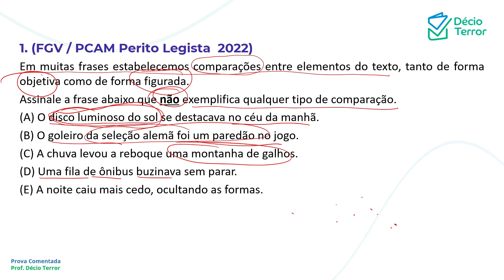Português FGV PC AM Perito Legista 2022 Questão 1 Sistema de Questões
(FGV / PCAM Perito Legista  2022)
Em muitas frases estabelecemos comparações entre elementos do texto, tanto de forma objetiva como de forma figurada.
Assinale a frase abaixo que não exemplifica qualquer tipo de comparação.
(A) O disco luminoso do sol se destacava no céu da manhã.
(B) O goleiro da seleção alemã foi um paredão no jogo.
(D) Uma fila de ônibus buzinava sem parar.
(E) A noite caiu mais cedo, ocultando as formas.
Gabarito: D